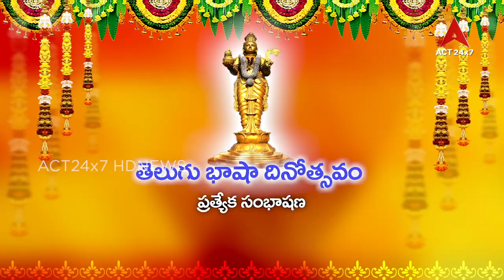Telugu Basha Dinosthavam#Special Interview